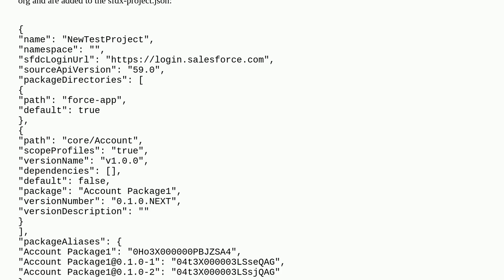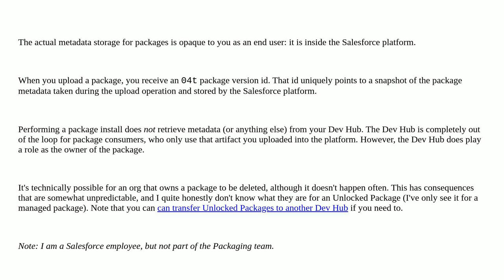Salesforce: Where is unlocked package version metadata stored?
Where is unlocked package version metadata stored?

A special thanks goes out to the awesome community

  dev-hub unlocked-package